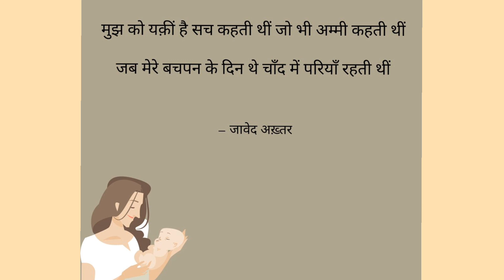मुझ को यक़ीं है सच कहती थीं जो भी अम्मी कहती थीं - जावेद अख़्तर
मुझ को यक़ीं है सच कहती थीं जो भी अम्मी कहती थीं

जब मेरे बचपन के दिन थे चाँद में परियाँ रहती थीं

एक ये दिन जब अपनों ने भी हम से नाता तोड़ लिया

एक वो दिन जब पेड़ की शाख़ें बोझ हमारा सहती थीं

एक ये दिन जब सारी सड़कें रूठी रूठी लगती हैं

एक वो दिन जब आओ खेलें सारी गलियाँ कहती थीं

एक ये दिन जब जागी रातें दीवारों को तकती हैं

एक वो दिन जब शामों की भी पलकें बोझल रहती थीं

एक ये दिन जब ज़ेहन में सारी अय्यारी की बातें हैं

एक वो दिन जब दिल में भोली-भाली बातें रहती थीं

एक ये दिन जब लाखों ग़म और काल पड़ा है आँसू का

एक वो दिन जब एक ज़रा सी बात पे नदियाँ बहती थीं

एक ये घर जिस घर में मेरा साज़-ओ-सामाँ रहता है

एक वो घर जिस घर में मेरी बूढ़ी नानी रहती थीं